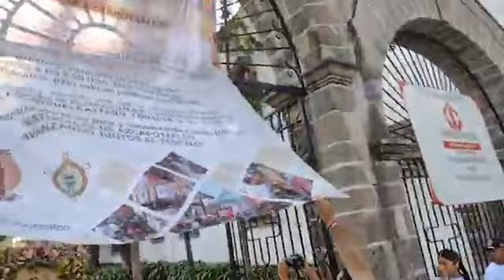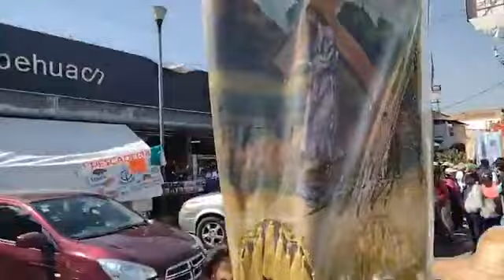491 Peregrinación Anual de Naturales de Azcapotzalco 8-Noviembre-2023 1-4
Así fue la 491 Peregrinación Anual de NaturalesDeAzcapotzalco 🐜, y 5 Peregrinación Anual DiocesisDeAzcapotzalco 2023.

No tengo los derechos por la música interpretada